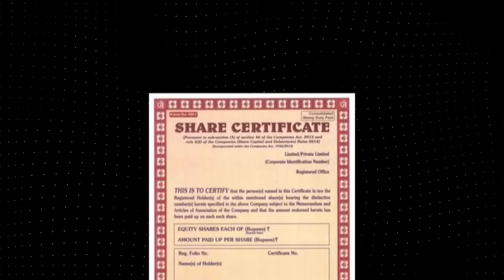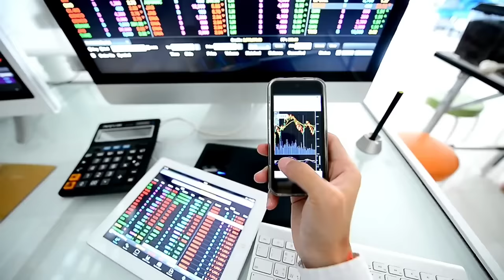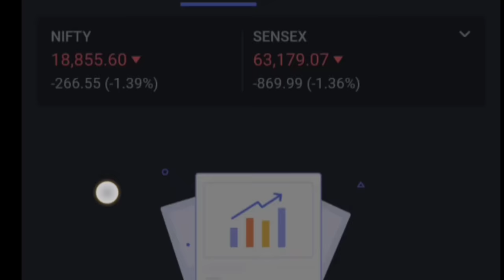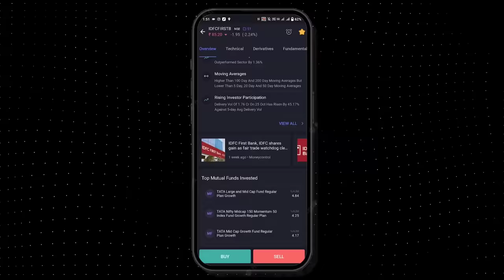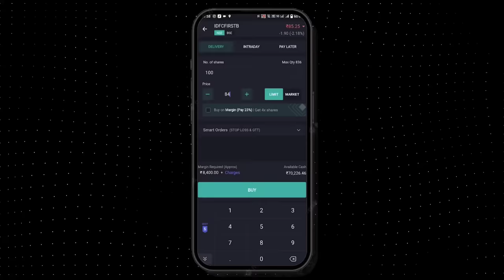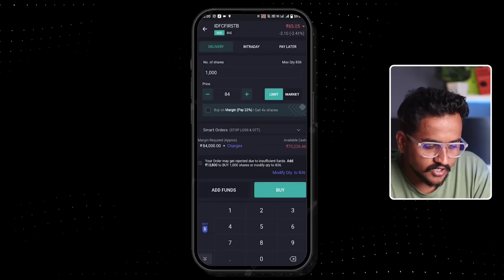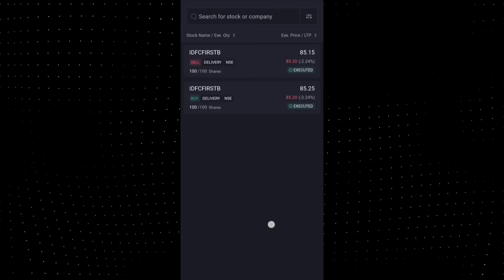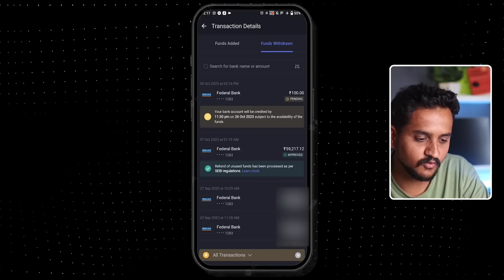what is Demat account..? how to use trading apps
click the below links to Open free Demat account in just 10 minutes

In this video, you will learn what is Demat account and trading account & how to use the Angel One trading app (or any broking app, such as Zerodha or Groww) to trade stocks, We will cover all the basics, from placing orders to managing your portfolio. in kannada

Topics covered:

First 8 minutes:

What is a demat account and why do you need one?

How does a demat account work?
What are the benefits of having a demat account?
What is a trading account and how does it differ from a demat account?
What are the different types of trading accounts available?

After 8 minutes:

How to use the Angel One trading app (or any broking app, such as Zerodha or Groww):

How to navigate the app and find the tools you need
How to place different types of orders (market, limit, stop-loss, etc.)
How to manage your watchlists and orders
How to view your portfolio and track your performance
How to use the app's charting and analysis tools
This video is for beginners who want to learn about demat and trading accounts, and how to use the Angel One trading app (or any broking app) to trade stocks, options, and futures

watch below mentioned video if you want Demat account opening guide

I am not responsible for any losses you may incur as a result of investing in any stocks or other securities that I discuss on this channel. You should always do your own research before making any investment decisions.